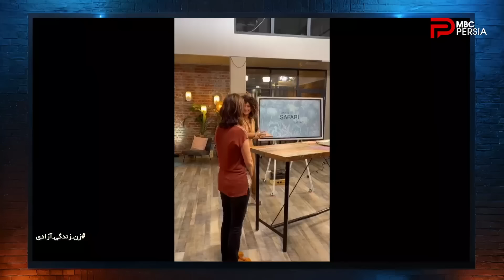چند شنبه با سینا | فصل ششم | قسمت 6 | با حضور آپامه | دختر شایسته آلمان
قسمت ششم از فصل ششم برنامه چند شنبه با سینا
تاریخ پخش : جمعه 4 آبان ماه 1403
بررسی موضوعات روز کشور از زاویایِ متفاوت
خودمونی : گفتگو با آپامه | دختر شایسته آلمان
سیم آخر : اجرای زنده آهنگ ولاره با صدای دلارا